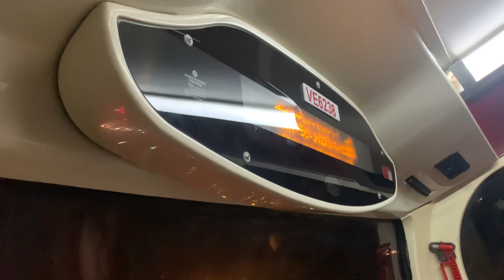【只限平日繁忙時間服務，屬263線之特別班次】九巴263C線 - 天賦海灣（S2） + 請緊握扶手 報站（VE6238）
（粵）下一站係天賦海灣。
（英）The next stop is Providence Bay.
（普）下一站是天赋海湾。